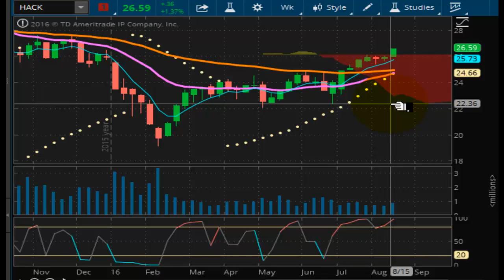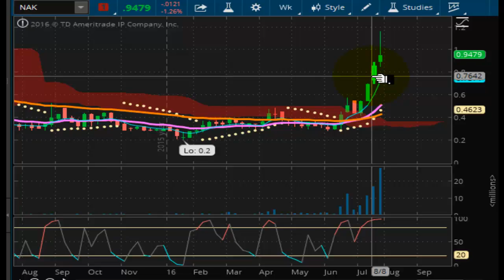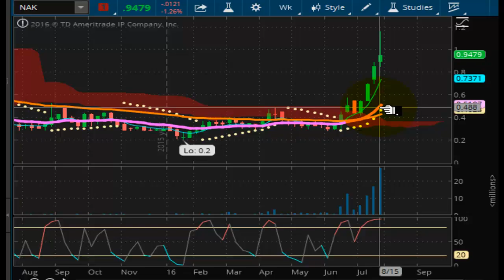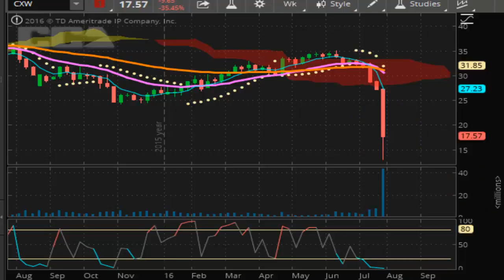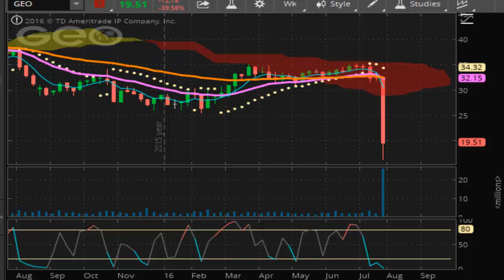TVR [#157] 08-18-2016 SPECIAL REPORT - DOJ FLASH CRASH